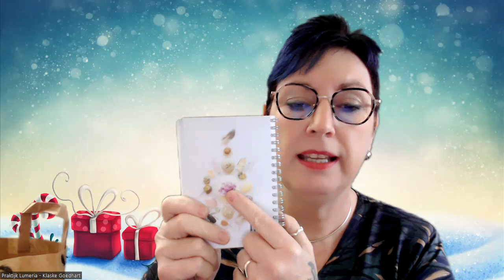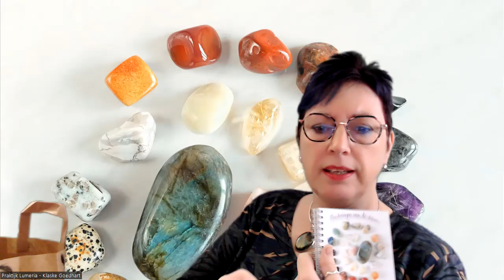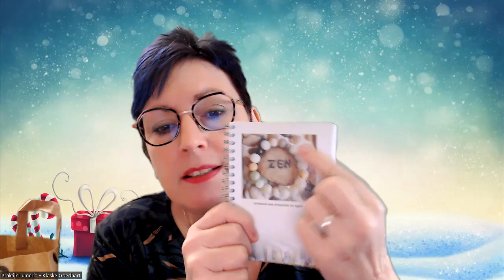Uitpak video dag 1 - Edelsteen adventpakket jongeren dag 1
Wil je lid worden van de Lumeriawinkel whatsapp groep?
Doe mij dan een bericht via 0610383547
Alleen via Whatsapp natuurlijk.
Hier kan je vragen stellen en foto's delen.
De groep is open tussen 8 uur en 22 uur.